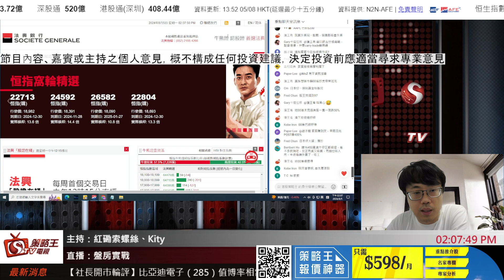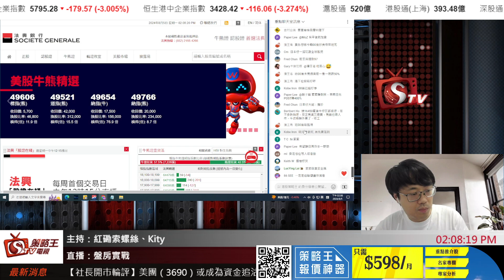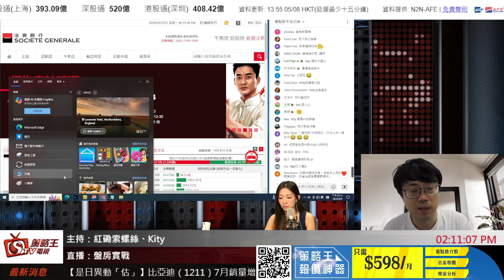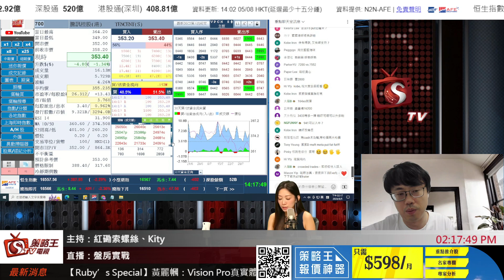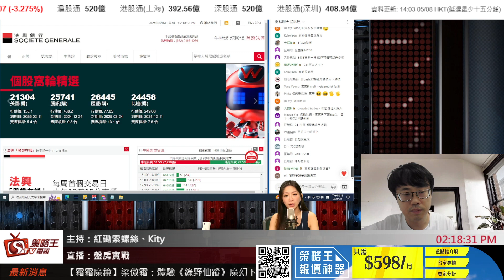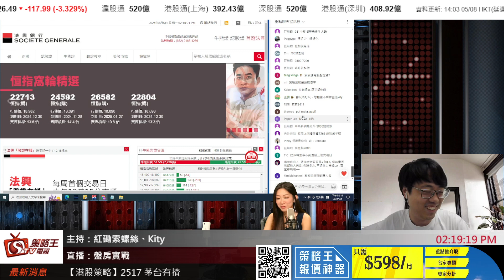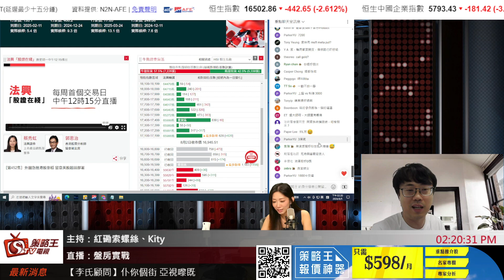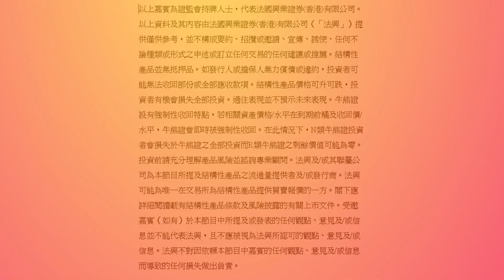盤房實戰｜Kity｜紅磡索螺絲｜2024年8月5日